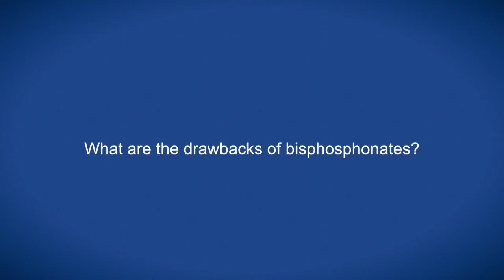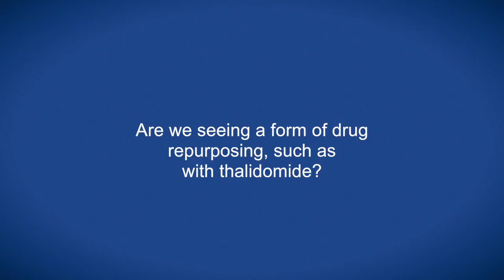Overcoming painful bone disease in myeloma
Dr Giuliani talks to ecancertv at ICMM 2016 about his research on myeloma bone disease.

He explains how tumours prevent bones from repairing and describes the plight of patients with fractures and bone pain.

Thus far, the treatment has been bisphosphonates, but there are new drugs on the horizon that may have a positive effect on bone remodelling, he says, such as the combination of monoclonal antibodies and immunotherapy drugs.